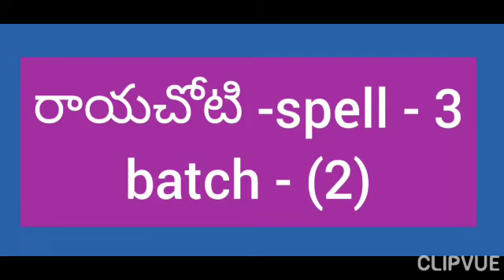407. masala dosa RAYACHOTY spell -3 batch -2